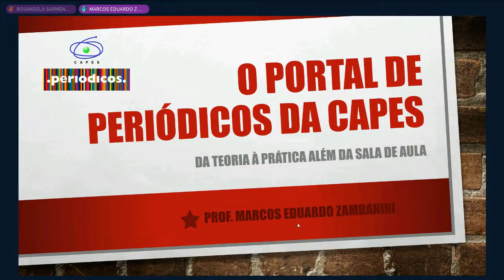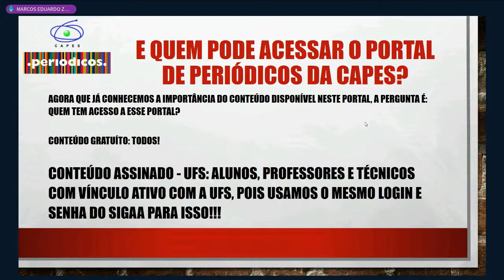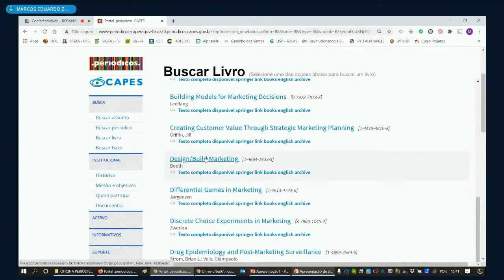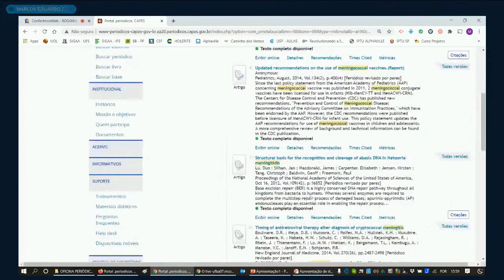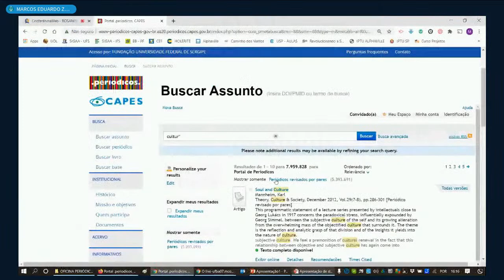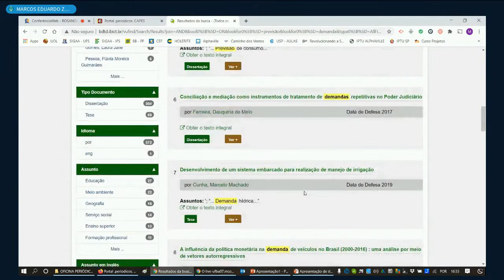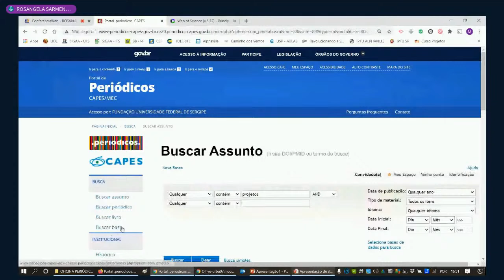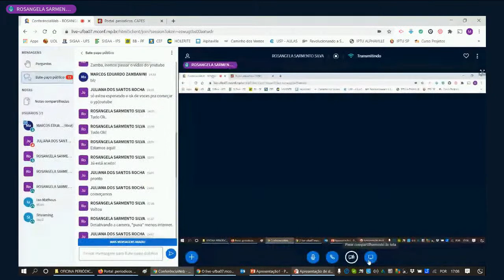PALESTRA | Plataforma de Periódicos CAPES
EVENTO: DA TEORIA À PRÁTICA: além da sala de aula

Data: 26/08
Horário: 15H

Palestrante: Marcos Eduardo Zambanini

Obs¹.: Para garantir seu certificado é necessário realizar a inscrição pelo SIGAA. Não será aceito inscrição por nenhum outro meio.

Obs².: Emissão de certificado somente com o preenchimento do forms enviado no chat.

UNIVERSIDADE FEDERAL DE SERGIPE